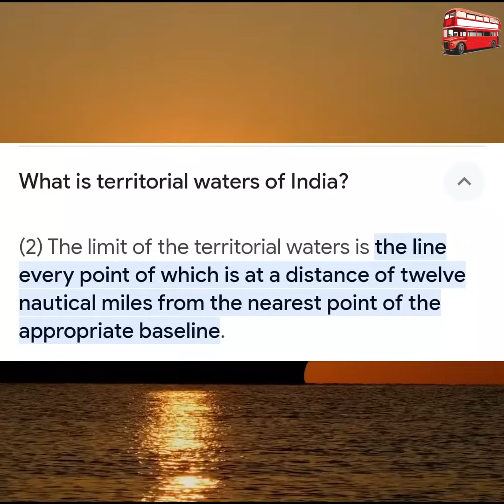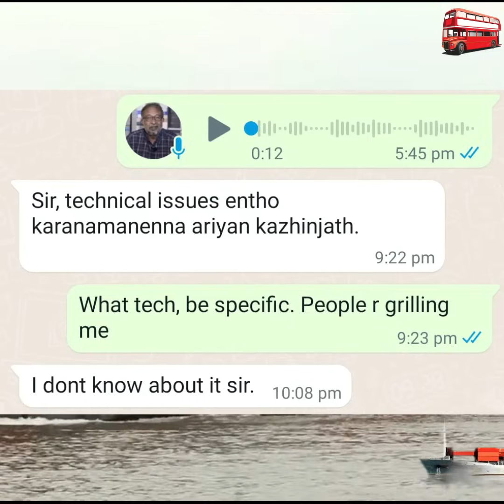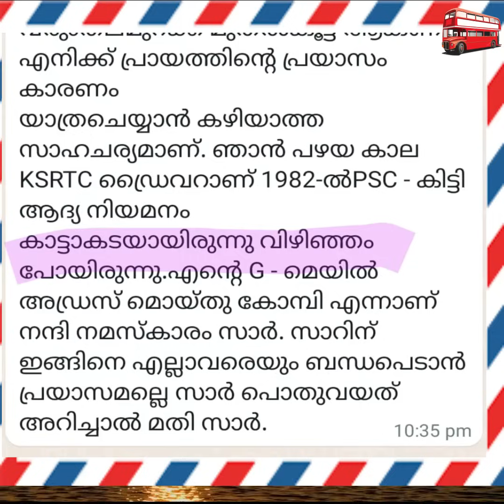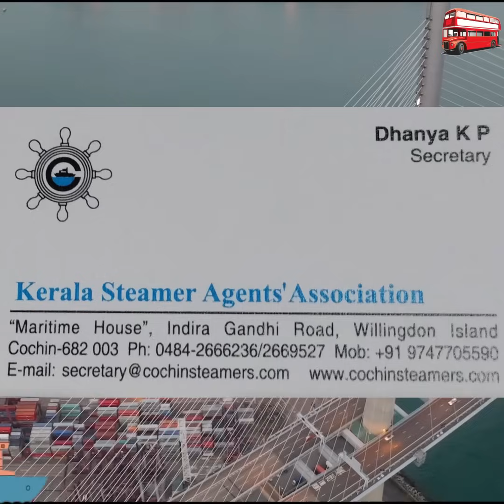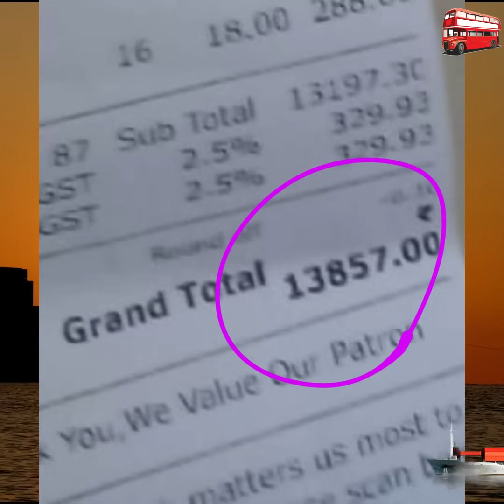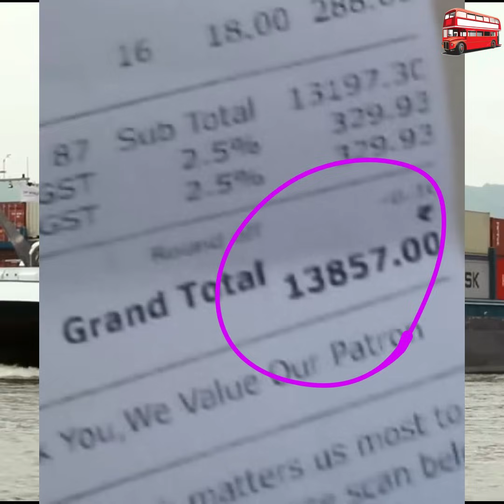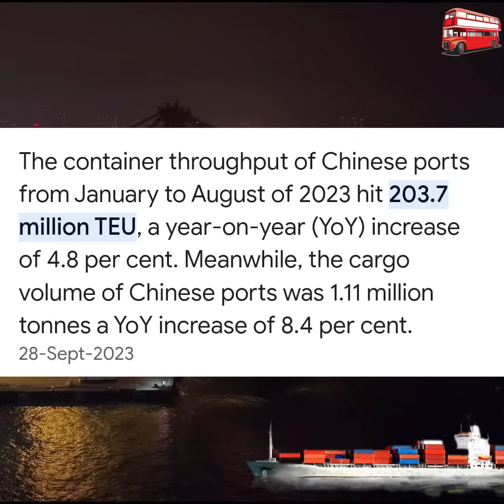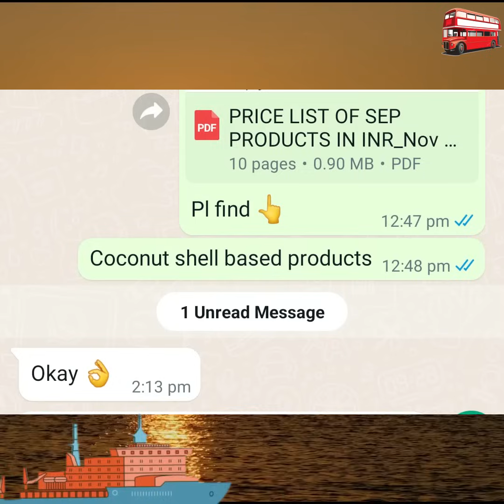നാണവുമില്ല നാഥനുമില്ല!! (Vizhinjam Port, Trivandrum)